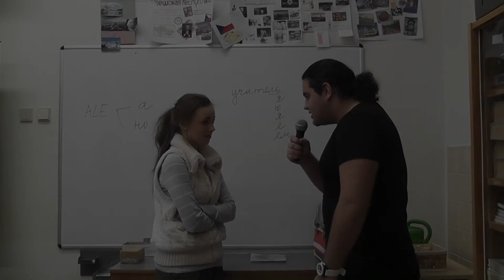3) Kam se dostanu, když se 2x otočím o 180 stupňů?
Otočíme se o 360 stupňů, což je stejné místo, kde jsme byli.